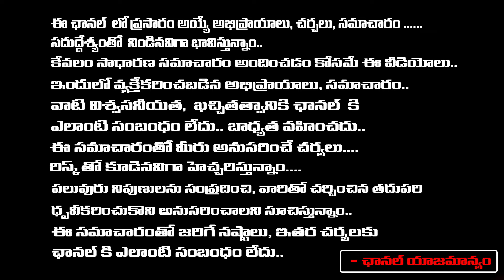Latest Survey Results On AP | AP Elections 2024 | RED TV TELUGU